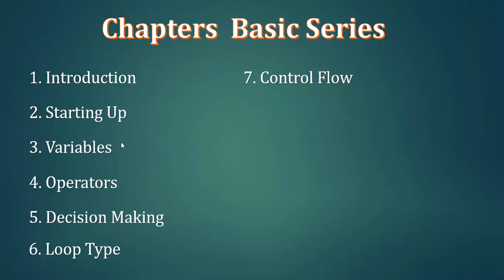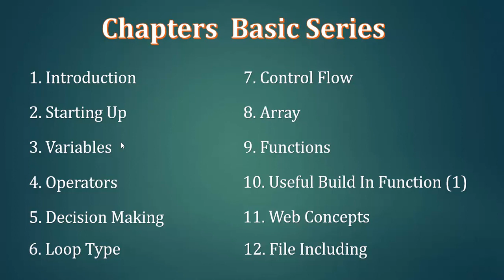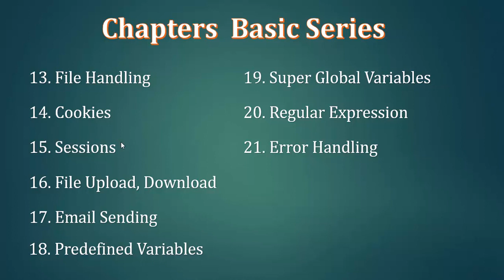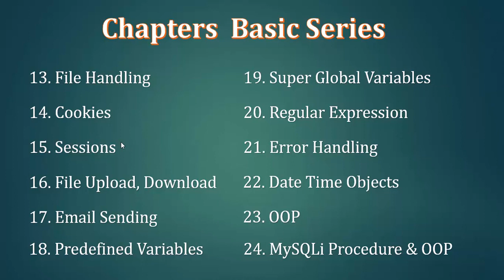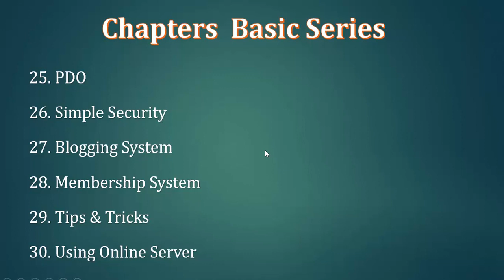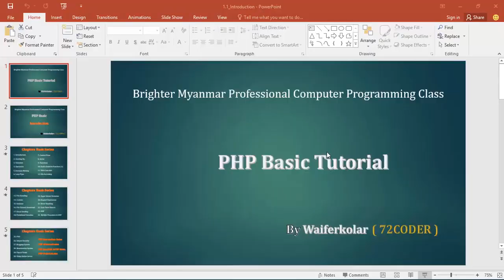001 Course Introduction